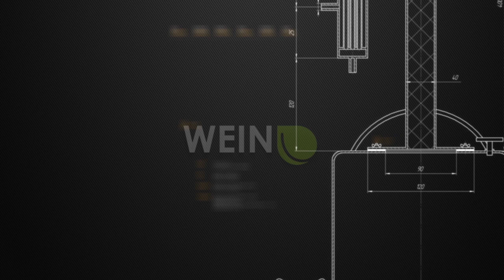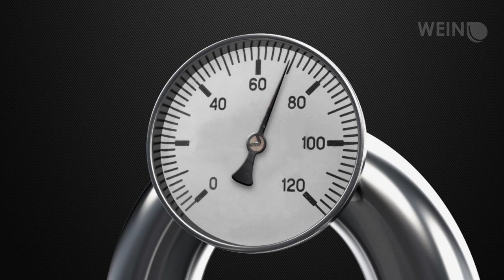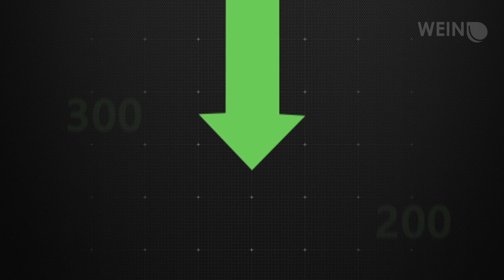Самогонный аппарат Wein проморолик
Самогонный аппарат Wein — новый дистиллятор колонного типа. Официальный сайт Простыми словами аппарат Вейн представляет из себя самогонный аппарат и ректификационную колонну.

С помощью аппарата Wein вы сможете приготовить любые напитки: от самогона до чистого спирта 95°.

Имеет четыре режима работы. Работает на всех типах плит. Не имеет сложных регуляторов.

Создайте свою коллекцию элитных напитков вместе с самогонным аппаратом Вейн! Угощайте ваших друзей и принимайте восторженные отзывы.

🎁 Дарим до 1500 рублей новым друзьям, переходи по ссылке и регистрируйся: ▶️

Хотите зарабатывать на любимом хобби от 250 000 рублей в месяц ? Станьте нашим партнером и откройте СВОЙ магазин натуральных продуктов под брендом "Русская Дымка". Открыть свой магазин легко и просто : 👍